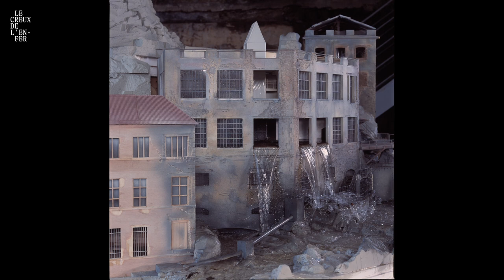Le Creux de l'Enfer - centre d'art contemporain d'intérêt national présenté par Sophie Auger-Grappin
Le Creux de l’Enfer est un centre d’art contemporain créé en 1988 et labellisé « d’intérêt national », situé dans le site emblématique de la Vallée des Usines de Thiers, ancien fleuron de la production coutelière. Il se déploie sur deux sites atypiques au-dessus de la torrentueuse rivière de la Durolle : l'usine du Creux de l'Enfer et l'usine du May.
Le Creux de l’Enfer accompagne les artistes plasticiens dans leurs recherches ainsi que dans la production et la diffusion de leurs œuvres. Il s’agit d’un lieu d’expérimentations propice à l’émergence d’œuvres souvent inédites, portées par des artistes renommés ou émergents, qui crée les conditions d’un échange fructueux avec les publics de tout horizon.
Depuis 2021, le Creux de l’Enfer se déploie dans un bâtiment voisin, l’Usine du May, qui met notamment en valeur des projets en lien étroit avec des acteurs du territoire. Un nouvel espace d’accueil ainsi qu’une boutique y ont été réalisés sur-mesure par le designer Christophe Dubois.